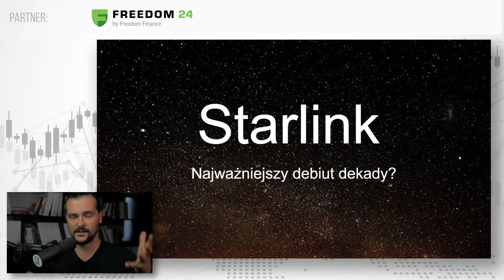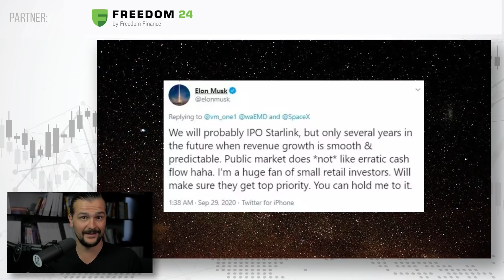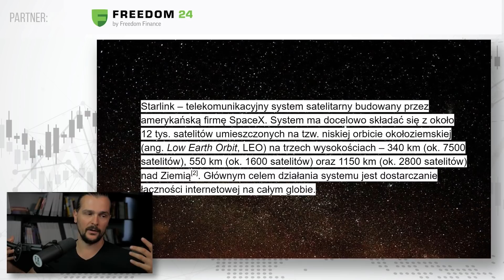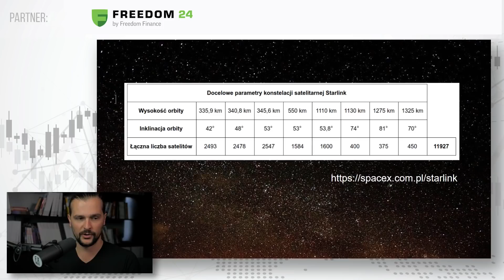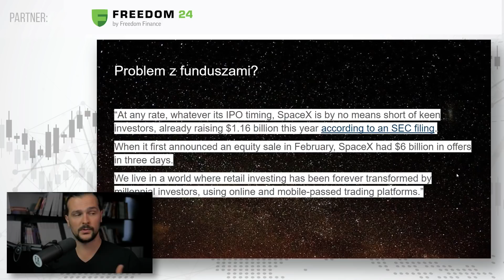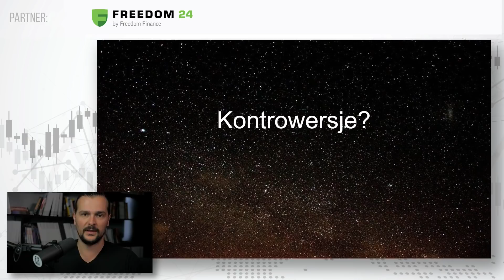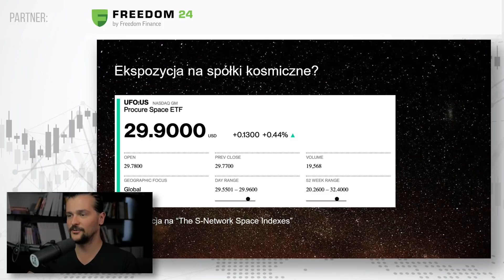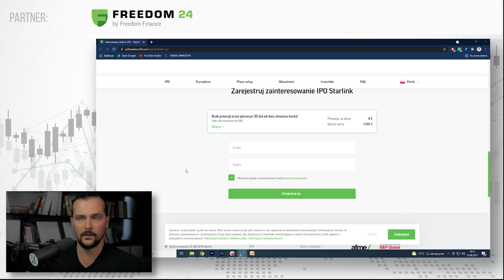Kosmiczny debiut dekady? Starlink zmierza na giełdę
Dawid Augustyn zaprasza na kolejny odcinek z serii o debiutach giełdowych "Inwestujemy w debiuty giełdowe! Jak i po co".

W tym odcinku dowiesz się:
- co to jest Starlink
- dlaczego warto zainteresować się tym projektem?
- co wspólnego ze Starlink ma osoba Elona Muska?
- kiedy odbędzie się debiut Starlink?

Wolisz czytać? Nie ma problemu